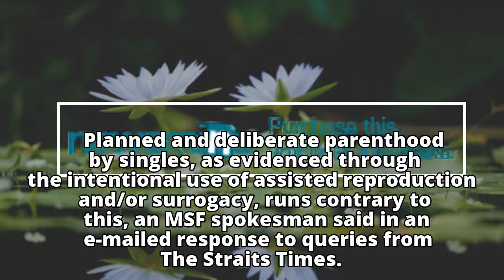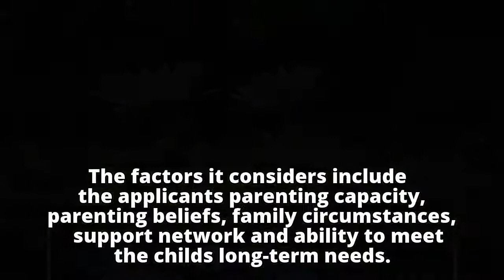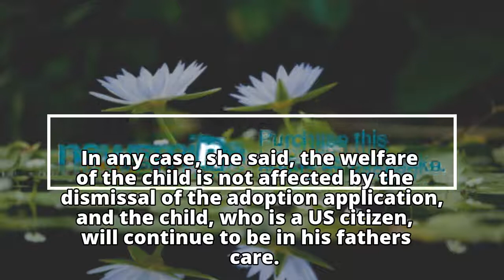Deliberate parenthood by singles at odds with Singapore's stand: MSF